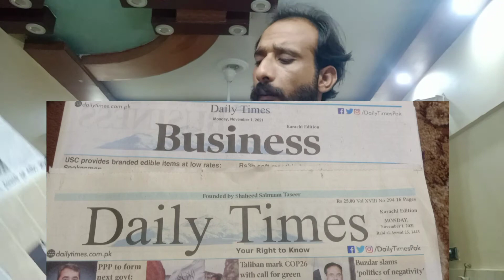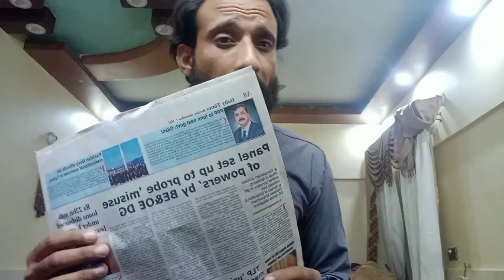General knowledge|how to speak English|learn|Islamic|thought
Grow up channel
Support each other
6 general knowledge

Baki ap ko kasa laga ya video TU comments me zaror bathaya
Video ko
Share Kara
Thnks